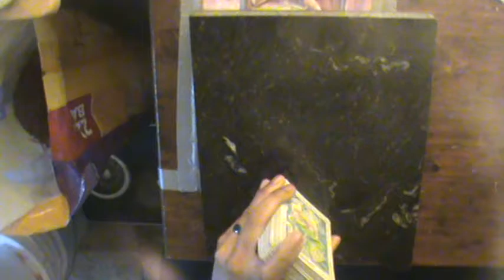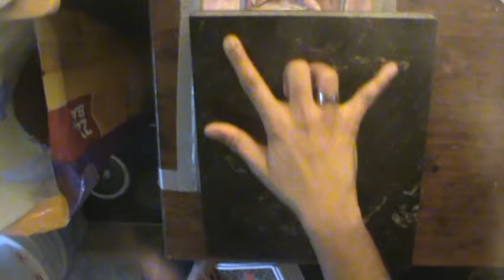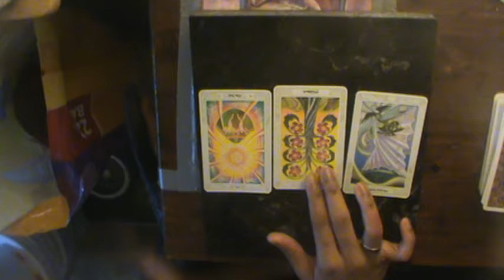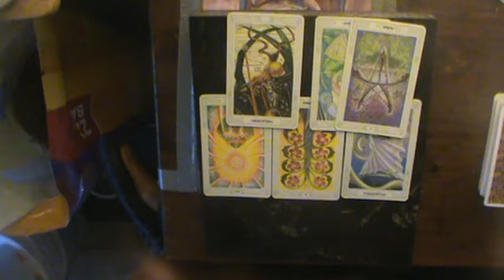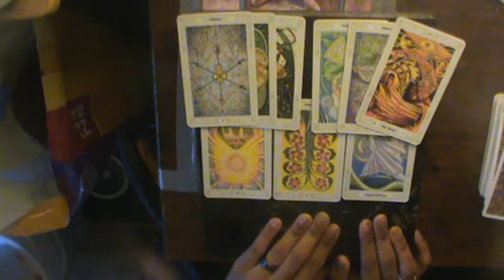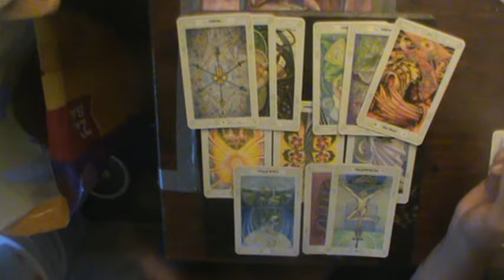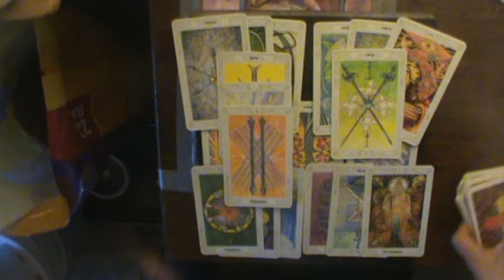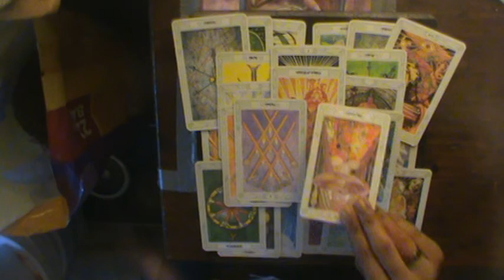Cancer Mid Oct-November Venus Retrograde Reading 2018